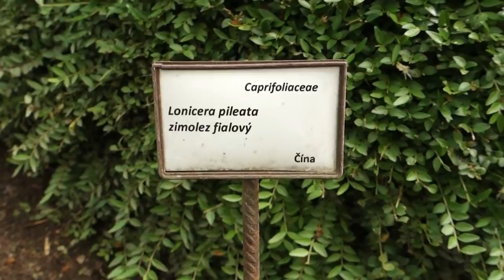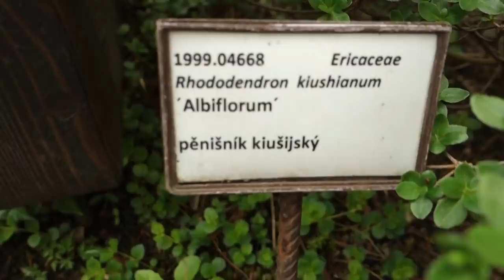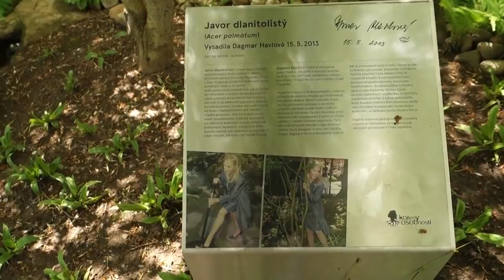Пражский садовый влог / Японский сад в Праге / Как устроить ручей в саду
Всем привет! Сегодня я хочу прогуляться с вами по одному из красивейших садов Чехии - японскому саду Тройского ботанического сада.